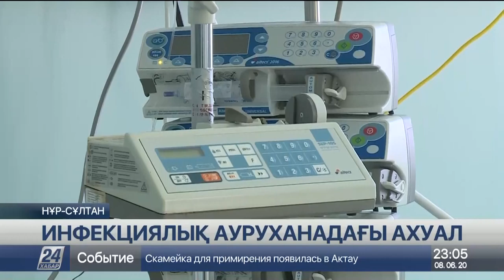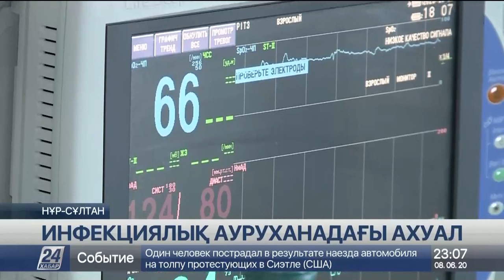Нұр-Сұлтанда коронавирус жұққандарды қалай емдеп жатыр?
Коронавирус жұқтырғандарды қалай емдейді? Қатерлі дертпен күрестегі дәрігерлеріміз аурудан қаншалықты қорғалған. Тілшілеріміз елордадағы көп бейнді медицина орталығына барып, осы жағдайға көз жеткізді.